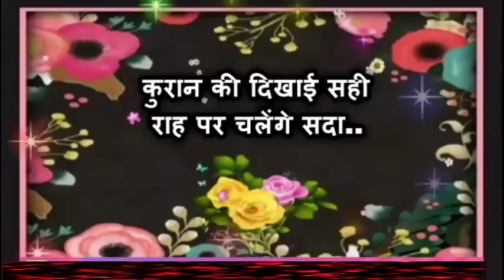Eid Ul Azha Mubarak Whatsapp Status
Assalamu Alaikum frds...
Aap sabhi ko Eid ki bahot bahot mubarkbaad ho.

IMPORTANT NOTICE : These All Things Are Copyrighted. Please contact me directly if you have any problem then I will take quick action ❤ Like | Share | Comment ❤ Subscribe for more videos ✌ "Copyright Disclaimer Under Section 107 of the Copyright Act 1976, allowance is made for "fair use" for purposes such as criticism, comment, news reporting, teaching, scholarship, and research. For promotional/entertainment purposes only.